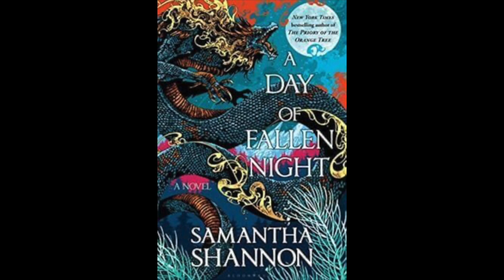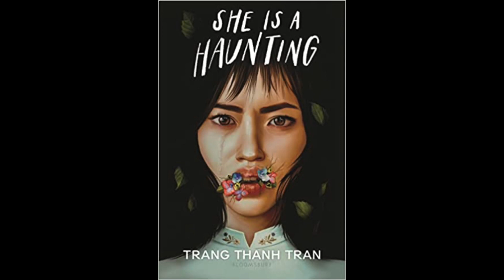February 2023 Book Recommendations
Things have been crazy around SBE with the launch of Be Your Own Book Editor—my online course to teach authors how to become their own story editor (find out more

BUT there are so many amazing books out this February, I couldn't resist making a video to chat about them.

Out this Month:
A Day of the Fallen Night by Samantha Shannon
The Last Tale of the Flower Bride by Roshani Chokshi
She Is A Haunting by Trang Thanh Tran
Things We Hide from the Light by Lucy Score

Timestamps:
00:00 Intro
00:25 A Day of the Fallen Night by Samantha Shannon
01:16 The Last Tale of the Flower Bride by Roshani Chokshi
02:01 She Is A Haunting by Trang Thanh Tran
02:42 Things We Hide from the Light by Lucy Score
03:22 Outro

Sign up for one of my courses on writing and self-publishing!
- Want to learn how to edit your own book? Take my Be Your Own Book Editor course
- Need help querying your book to agents?

Self-Publishing Versus Traditional Publishing: Which is Right for You?